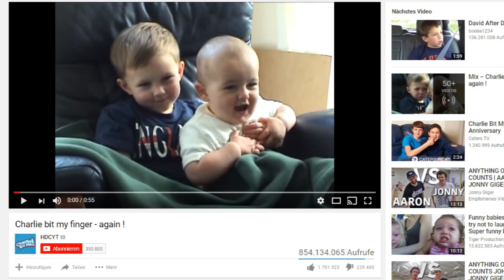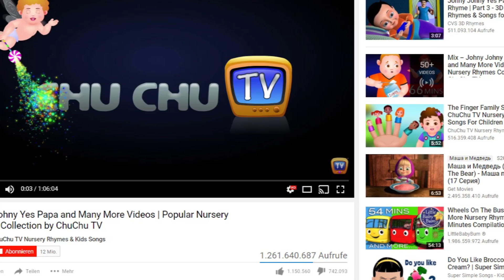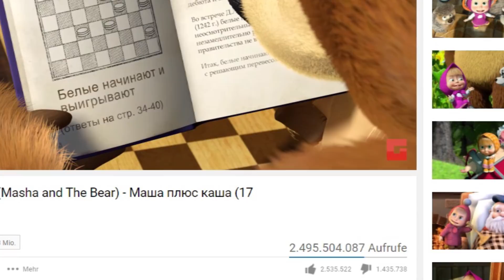Die 5 meistgesehenen Youtube Videos, die KEINE Musikvideos sind